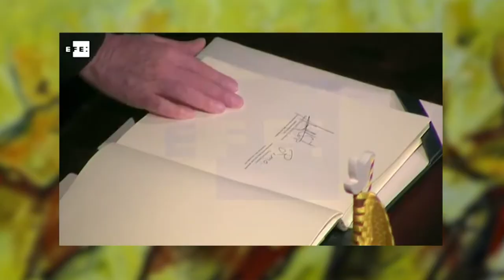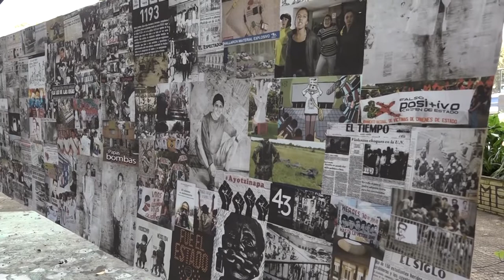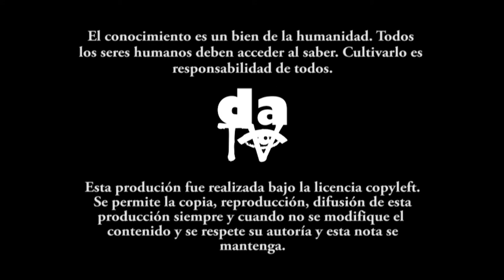Proclama por la vida y la memoria. 282 líderes sociales asesinados